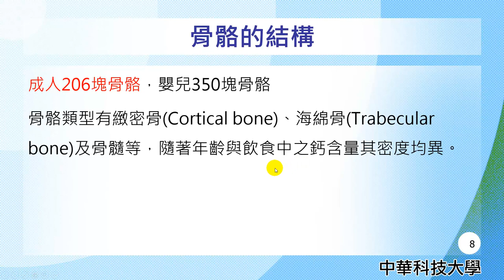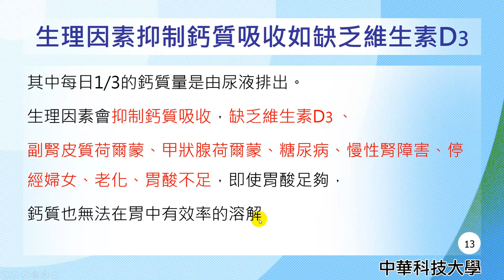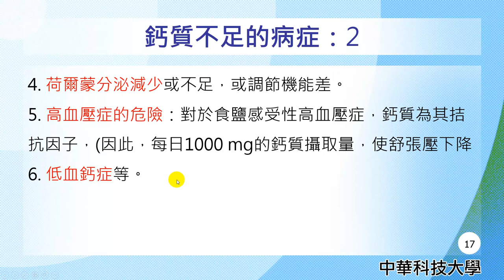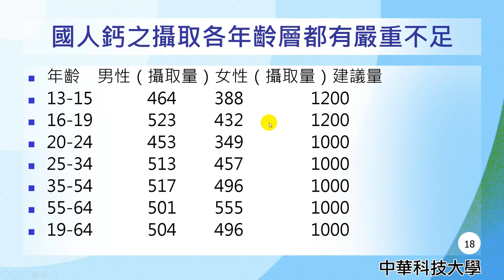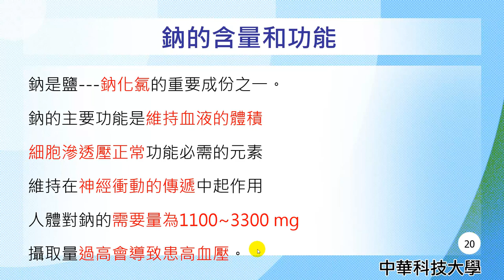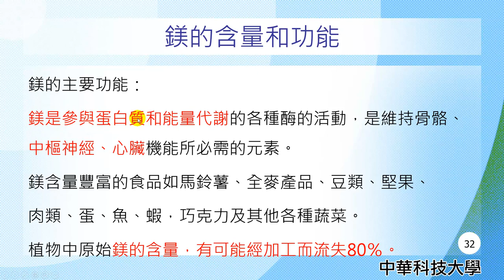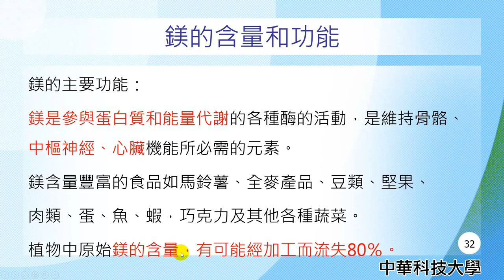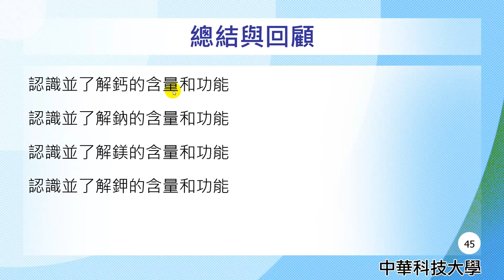營養學12-巨量礦物質-1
課程簡介："巨量礦物質-1"由中華科技大學王鳳英老師講授，內容重要又簡潔，相信同學看完之後，同學信心大增，更能了解巨量礦物質-1的觀念。
課程難度：普通
適合對象：大一、大二
授課教師：王鳳英
製作人員：廖翎涵
協助製作單位：中華科技大學 遠距教學組
技術協助：林文博